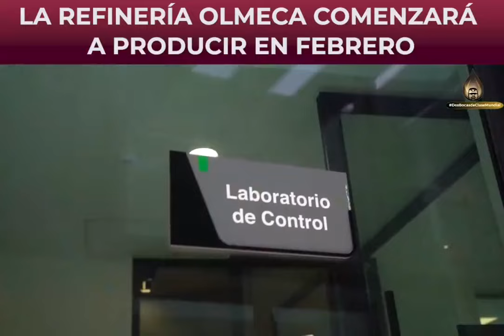ConferenciaPresidente 15/1/2024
Necesitábamos construir a tiempo la Refinería en Dos Bocas y ya el mes próximo empieza a producir y va a poder procesar hasta 340 mil barriles diarios: Andrés Manuel López Obrador.